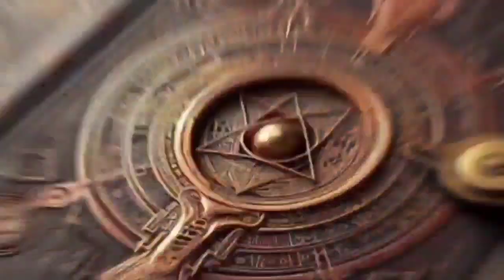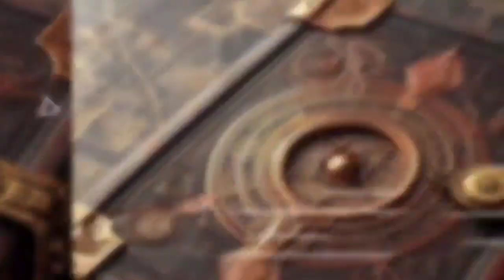🔥 The BANNED Book of Enoch: RAP EXPOSES Hidden Secrets They Don't Want You to Know 🚨 (MUST LISTEN)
🔍 This is the rap they don’t want you to hear! 🎤💥 Dive deep into the *Book of Enoch*, the controversial scripture that was banned and hidden away for centuries. From fallen angels to ancient secrets, this rap uncovers the shocking truths that have been kept under wraps for ages. 🚫📜

⚡ **LYRICS BREAKDOWN**: We reveal how Enoch’s lost texts expose hidden conspiracies about angels, Nephilim, and the REAL story behind the Bible. This ain't your Sunday school sermon! 😈👀

👁️‍🗨️ **TAGS**